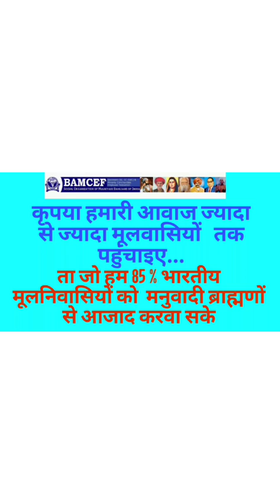Reservation OBC को चाहिए और लड़ाई उसकी SC लड़ रहे है dilbag singh usa